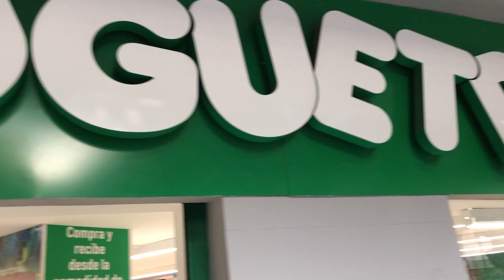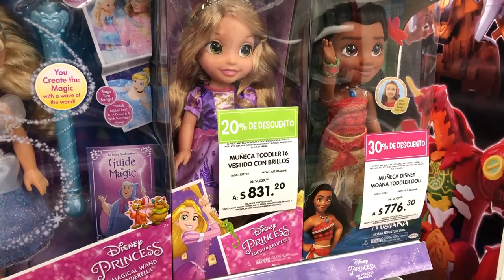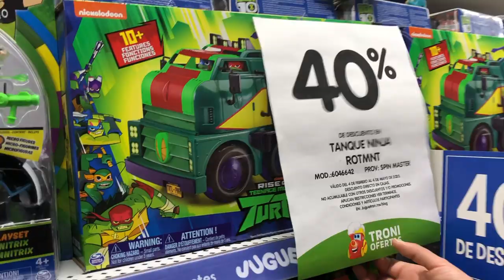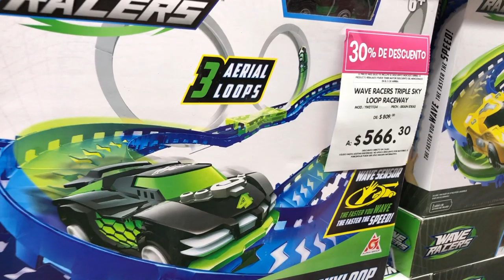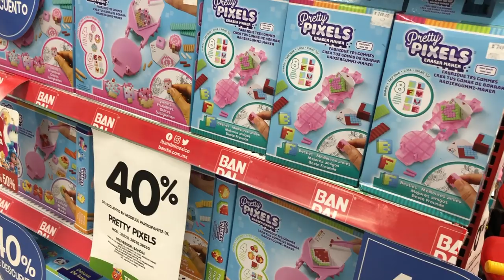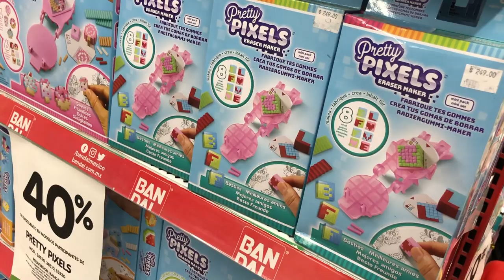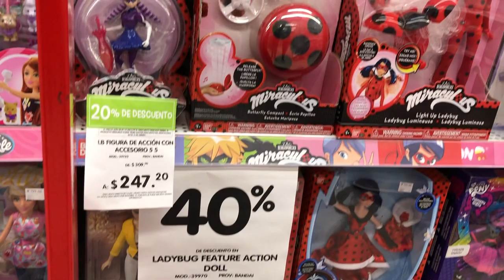TRONI Ofertas en Juguetron ► Juegos Juguetes y Coleccionables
de paseo por Juguetron Insurgentes para ver las - Troni ofertas tiene muchas sorpresas para ti